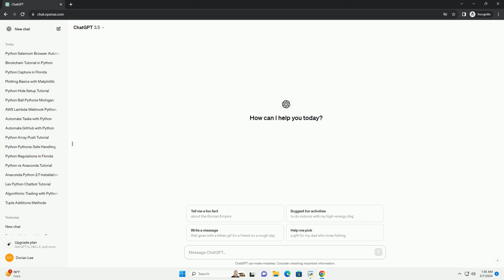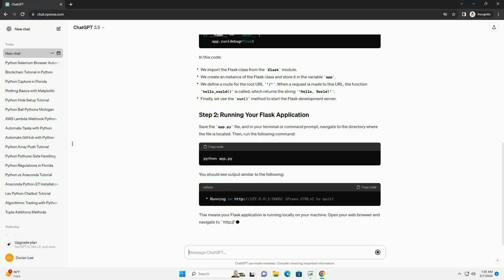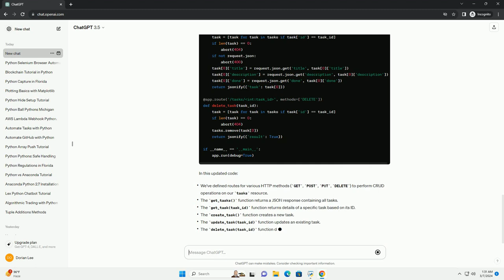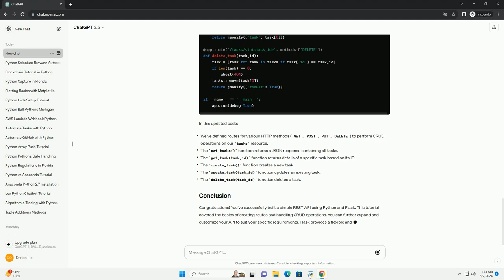building a simple rest api with python and flask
in this tutorial, we will walk through the process of building a simple rest api using python and flask. flask is a lightweight web framework that allows you to quickly build web applications and apis with python.
before we get started, make sure you have python installed on your system. you'll also need to install flask, which you can do using pip, the python package manager. open your terminal or command prompt and run the following command:
first, let's create a new python file for our flask application. you can name it whatever you like, for example, app.py. in your text editor or ide, create a new file and add the following code:
in this code:
save the app.py file, and in your terminal or command prompt, navigate to the directory where the file is located. then, run the following command:
you should see output similar to the following:
this means your flask application is running locally on your machine. open your web browser and navigate and you should see the message 'hello, world!' displayed in the browser window.
now, let's extend our flask application to create some restful endpoints. we'll add endpoints to perform basic crud (create, read, update, delete) operations on a hypothetical resource, such as tasks.

python api projects
python api testing
python api library
python api server
python api call
python api framework
python api
python api development
python api tutorial
python api documentation
python building blocks identifiers
python building blocks
python building wheel error
python building strings
python building api
python building a dictionary
python building wheel
python building packages